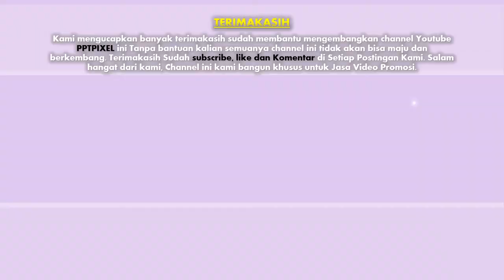Contoh Video Storyboard Wedding, Pernikahan, Pakaian pengantin bagajah gamuling baular lulut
Contoh Video Storyboard undangan Wedding, Pernikahan, Pakaian adat pengantin bagajah gamuling baular lulut